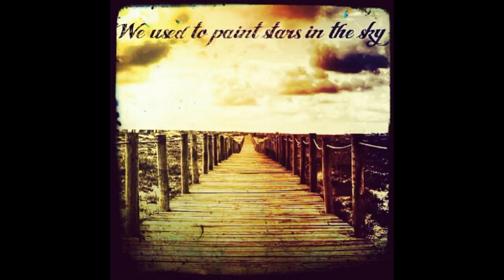Scott Holmes - Always The Last To Know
Artist: Scott Holmes
Title: Always The Last To Know
Album: We Used To Paint Stars In The Sky (2012)